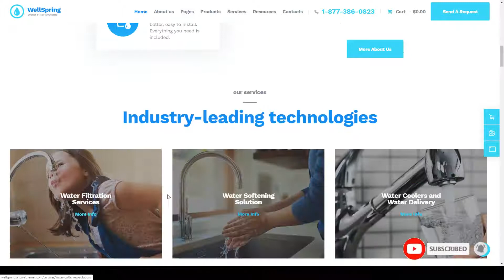WellSpring Aqua Filters and Drinking Water Delivery WordPress Theme water supply renovation Itoh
Columns 4+

 Layout Responsive

 Tags business, construction, handyman, home filters, house maintenance, house repair, plumbing, remodeling, renovation, store, water delivery, water filters, water shop, water supply, woocommerce